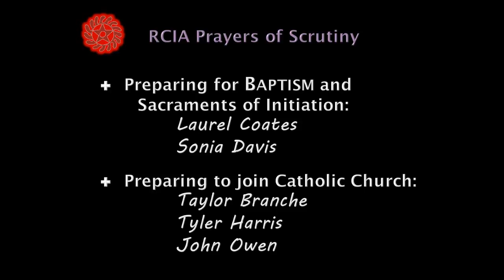1030AM mass 3-13-16 (Homily)(audio only)